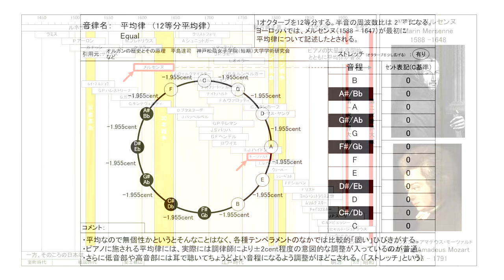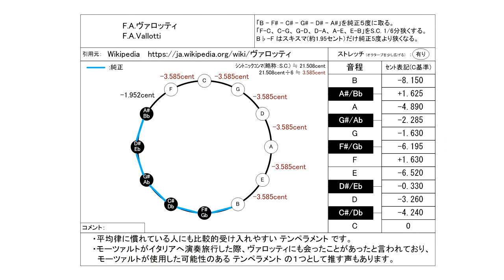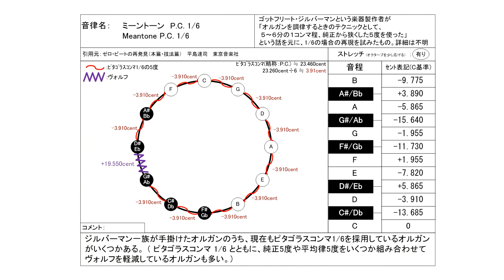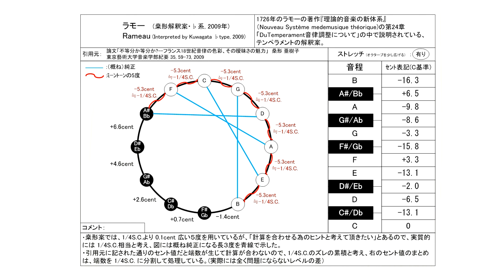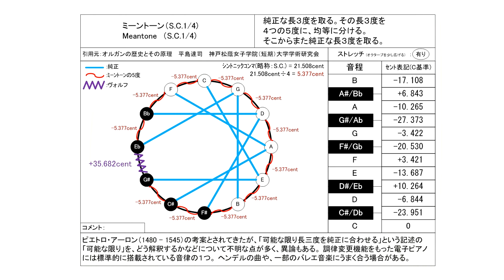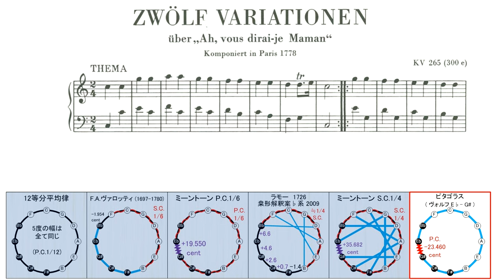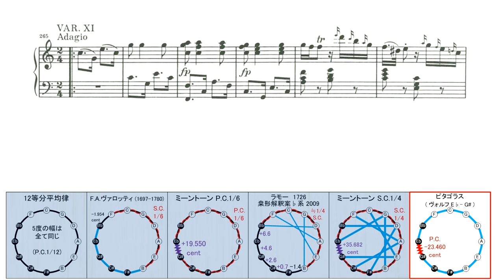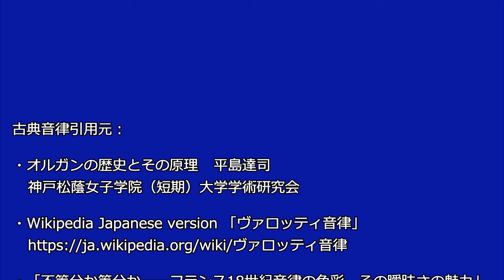モーツァルト K.265 きらきら星変奏曲 古典調律 聴き比べ ／Mozart "Ah, vous dirai-je, maman" in unequal temperament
あまり知られていない昔の音律とモーツァルトの楽曲を組み合わせてみて、試行錯誤しながら実証的にモーツァルトが使った（かもしれない）音律を探る試みです。

0:00 12等分平均律 メルセンヌ ( 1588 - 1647 )
11:50  F.A.ヴァロッティ ( 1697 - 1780 )
23:40 ミーントーン P.C. 1/6　ゴットフリート・ジルバーマン ( 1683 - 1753 )
35:29 J.P.ラモー (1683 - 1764 )  桒形解釈案 ( 2009 )
47:18  ミーントーン S.C. 1/4  (中全音律)　P.アーロン ( 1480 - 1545 )
59:05  ピタゴラス音律（ヴォルフ G#-E♭)　ピタゴラス（紀元前582年 - 紀元前496年）

ピアノ演奏データ制作：
S.P.ORCHESTRA　M-Musica 様

2023/6/1 ヴァロッティ音律のセント値に誤りがあったので訂正しました。